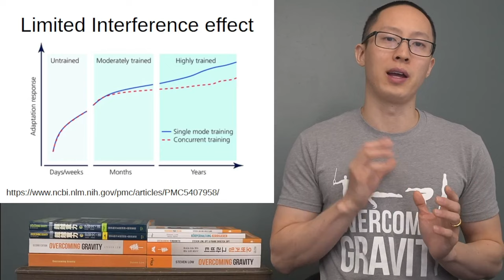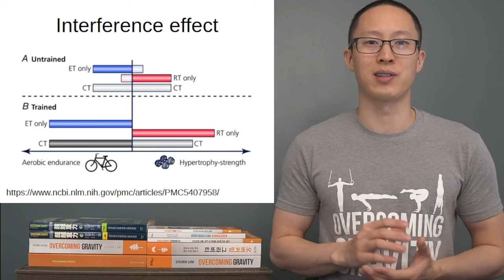Fitness Myths - How Does the Interference Effect Between Strength and Cardio Work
00:00 - Interference effect on different populations
4:00 - What gains are blunted by the interference effect in trained populations

A common fitness myth out there is that you can't really do both strength and endurance or strength and cardio effectively at the same time. There is some truth to this, but it is context dependent. In this study, we'll look at what part of this myth is true and some practical application if you're interested in doing both strength and endurance or strength and cardio training.

Books:
Overcoming Gravity 2nd Edition book
Overcoming Poor Posture book
Overcoming Tendonitis book

Equipment:

Wood rings
Doorway pullup bar